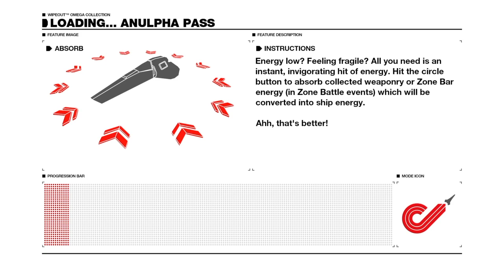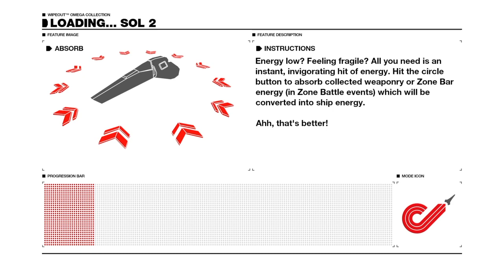WIPEOUT Ep. 2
Couch Companions play WIPEOUT